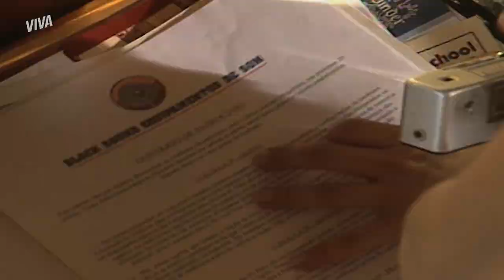DESCONFIADOS! BRUNO E BETO COMEÇAM A SUSPEITAR DE CARLA 🤔 | MALHAÇÃO 1998 | MELHOR DO DIA | VIVA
Bruno e Beto começam a desconfiar de Carla por causa das perguntas intrometidas que ela anda fazendo. O ex-piloto, então, decide ir atrás e investigar com seus próprios olhos!  👀